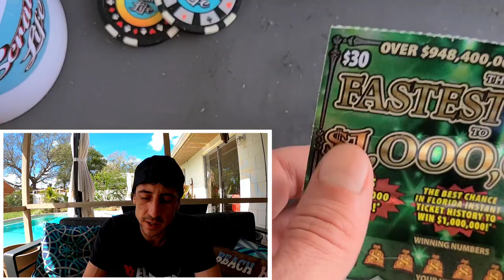I Found It,Bought It and Won😋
Single smatch with Jackpot potential!